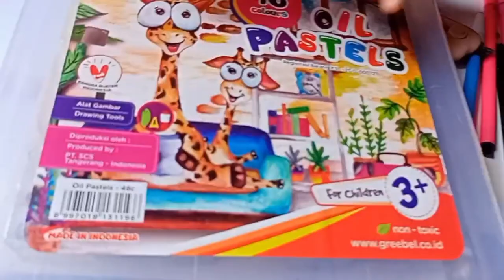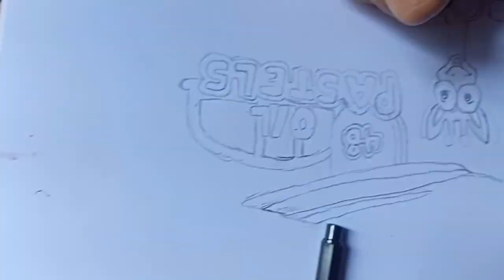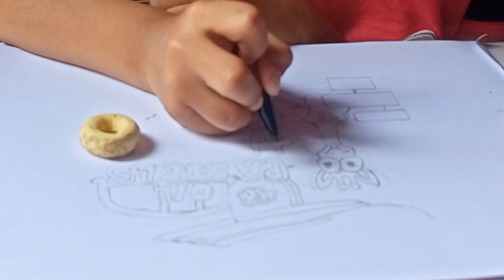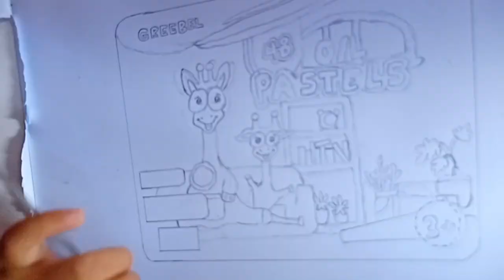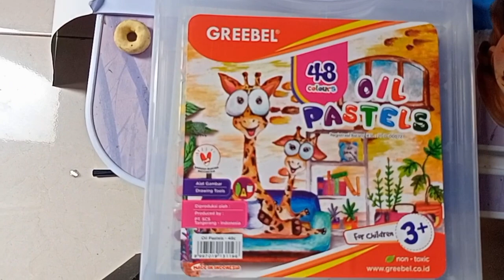Tutorial menggambar cover oil pastel ni guys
Ini cara mudah menggambar karakter Sanrio bagi pemula
Berbagai tema menggambar yang keren dan inspiratif untuk pemula yang wajib ditonton
Serunya menggambar dan mewarnai dengan teknik gradasi
Menggambar dan mewarnai 5 orang dari berbagai agama guys
Tutorial membuat paper squishi globe
Blind bag cat terbaru beserta paper squishi nya guys
Cara membuat blind bag flower yang mudah

Halo guys,kali ini Rara channel mau review beberapa koleksi squishi terbaru Rara ni guys,.Ada beberapa jenis squishi yang Rara punya guys.Ada squishi es krim,ada squishi donut,ada squishi dimsum,ada juga squishi 🍣.Rata rata harga squishi koleksinya itu Rp15000.Di video ini Rara hafal banget harga squishi koleksinya loh,jangan lupa untuk subscribe dan tonton terus Rara channel ya guys.Rara juga punya banyak koleksi paper squishi loh guys.Selain itu Rara juga biasa buat paper squishi sendiri.Ada paper squishi snack,jajan,minuman,dan buah buahan guys.Untuk paper squishi snack nya ada snack oreo,beter,nabati,roma sari gandum,beng beng.Untuk paper squishi minuman ada minuman hilo,ultra milk,teh kotak,dan fanta.Paper squishi makanan ada paper squishi mie, Indomie.Ada juga paper squishi semangka dan strawberry.Rara juga buat blind bag juga guys.Ada blind bag sticker, blind bag roblox,fish,flower,black pink,cat
Review koleksi squishi
Review koleksi squishi,Squishi donut,Squishi es krim,squishi es krim mixue,squishi es krim mochi,Squishi dimsum,squishi cup cake
Pada intinya Rara Channel ini membuat video kreatif dan inspiratif mengenai pembuatan yang berhubungan dengan kertas atau paper ya guys.Terakhir saya ucapkan tertima kasih kepada teman teman semua yang sudah membantu subscribe dan tonton serta like video dari Rara channel sehingga channel ni terus berkembang .Akhir kata Wassalamu'alaikum warahmatullahi wabarakatuh